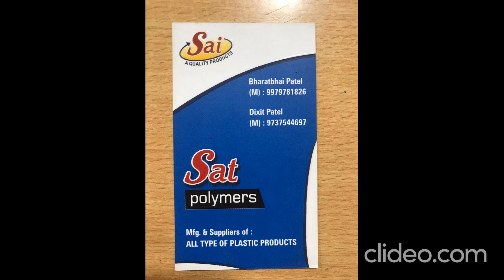sat polymers product/ mfg. and suppliers all bathroom fitting product/ ahmedabad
MANUFACTURER OF PLASTIC PRODUCT IN AHMEDABAD.

SAT POLYERS was built on the platform of highest quality standers, aesthetics and with the in tent of providing world class products. sat polymers is now one of the most popular brand name is SAI.